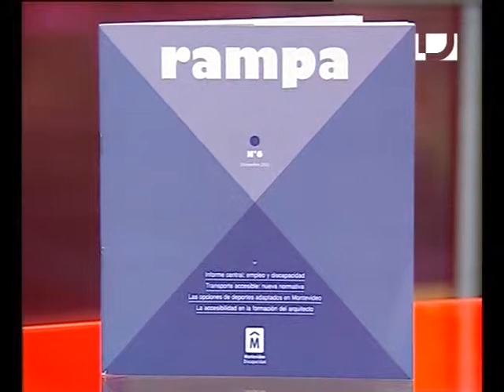LaMañana Políticas de inclusión para discapacitados